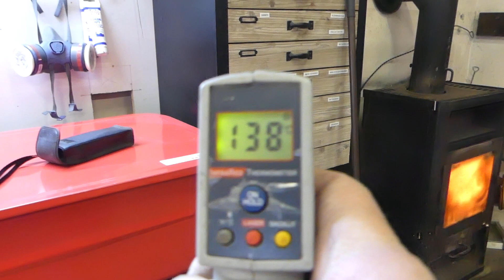Neues aus der Werkstatt 46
Ich hatte Besuch, eine Premiere.
Ich habe Umgestellt.
Und es gibt Projekt-News.
Alle Spender werden in Videos genannt, ausser Ihr wollt dies nicht. Dann Bitte dazu schreiben: Anonyme Unterstützung.

1.) Musik ist Copyright- und Royality Free und wird von uns nicht für kommerzielle Zwecke verwendet.
2.) wir erzielen derzeit keinen kommerziellen Nutzen, wenn nicht anderweitig erwähnt.
3.) Unser Kanal und Unsere Videos dienen der Unterhaltung.
Deshalb schließen wir jegliche Haftung aus.